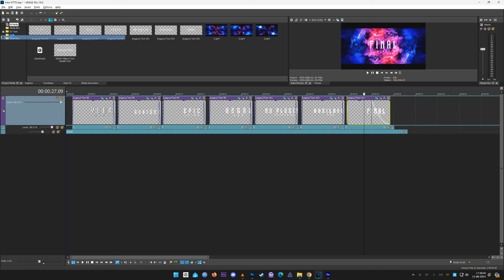Cinematic Film Trailer Titles Vegas Pro Intro Template #775 Animation Free Download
Vegas Pro Modern Glitch Logo Reveal Animation Intro Template.

Hey, guys here's another spectacular Vegas Pro Cinematic Trailer Title  Reveal Intro  Animation  Motion Graphics Intro Template.

▶ Song: Joy to the World Instrumental